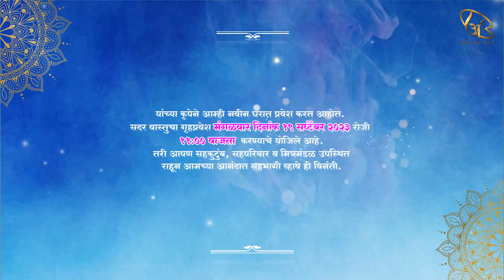Griha Pravesh | Buddhist Griha Pravesh | House Warming | Vastu Shanti | Griha Pravesh Video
Griha Pravesh
Buddhist Griha Pravesh
House Warming
Vastu Shanti Invitation
Griha Pravesh Video
Best Griha Pravesh Video
Latest Griha Pravesh
Vastu shanti Video for WhatsApp
WhatsApp Griha Pravesh
House Warming Invitation video
Satyanarayan puja invitation Video
Satyanarayan pooja invitation Video
House Warming Invitation for WhatsApp
Buddhist Griha Pravesh Invitation Video
Buddhist Griha Pravesh Invitation
House warming invitation Card
House Warming Video
House Warming Aamantran Video
Whatsapp Ke Lie Griha Pravesh
Whatsapp Invitation House Warming
Buddhist Griha Pravesh Aamantran Video
Buddhist Griha Pravesh Aamantran
Griha Pravesh Ka Nimantran Kaard
House Warming Ceremony
Griha Pravesh Aamantran
Griha pravesh Vaastu Shaanti Aamantran
2023 Griha Pravesh